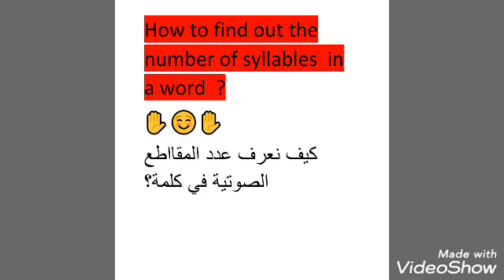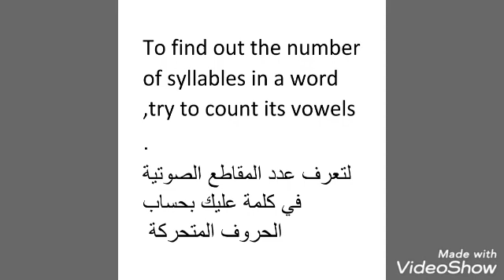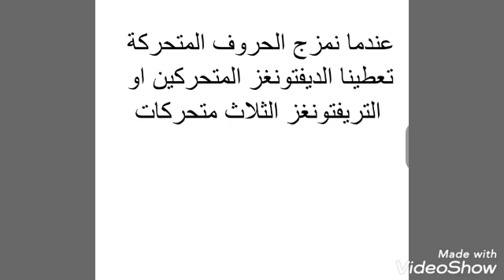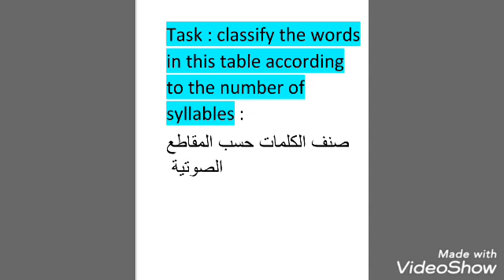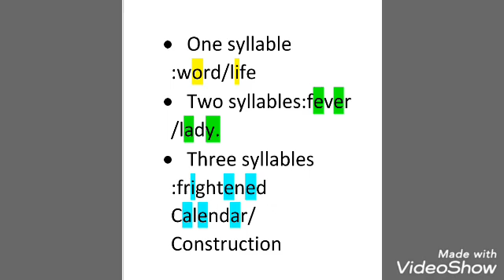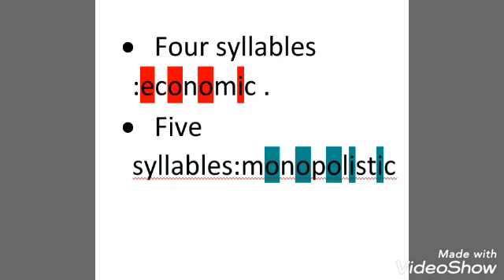كيف أتحصل على اكبر عدد من النقاط ف اللغه الانجليزية باك ف pronunciation and spelling درس syllables